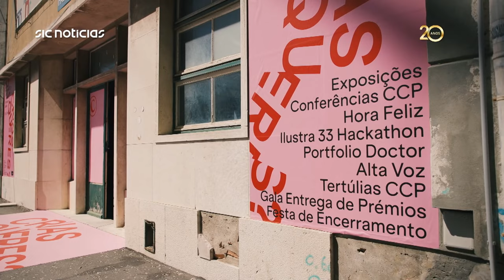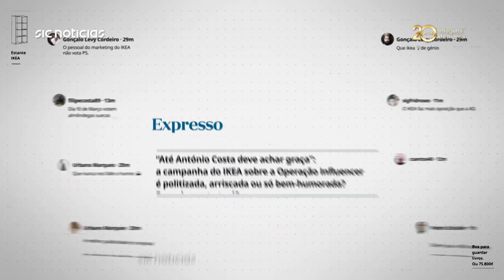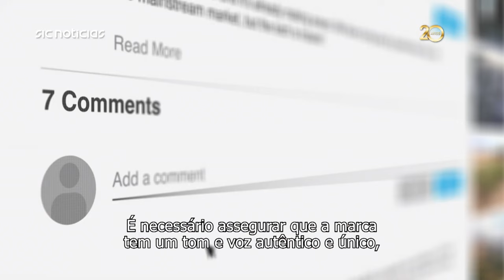A força da resiliência | Reportagem 26º Festival CCP pelo Imagens de Marca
O Beato Innovation District acolheu um novo ciclo de exposições e conferências do Festival CCP, onde toda a comunidade criativa foi convidada a refletir sobre temas tão distintos, como o seu papel na construção de um mundo mais sustentável, a importância atual do social media ou o humor na publicidade.

O Imagens de Marca acompanhou as conferências e apresenta algumas das grandes tendências no mundo da criatividade.

Jornalista: Francisco Branco
Imagem: Bruno Tibério
Edição: Pedro Rola
Outras filmagens: António Correia e José Valduga